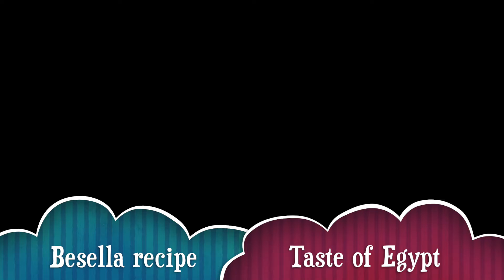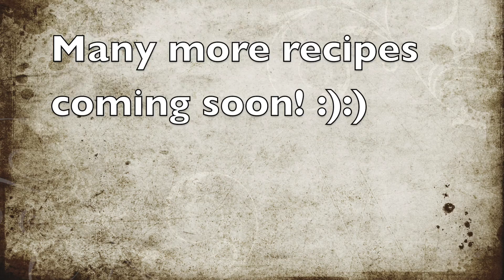Egyptian beef stew and peas recipe (besella).بازلاء -easy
BESELLA RECIPE ( PEAS, MEAT AND CARROTS).

1. 2 LARGE ONIONS
2. 2 BAYLEAFS
3. 1 TABLESPOON GARLIC
4. 4 CARDAMON WHOLE.
5. WATER TO COVER MEAT
6. 750G OF DICED LAMB/DICED BEEF
7. 5 CARROTS
8. 1/4 CUP OIL.
9. 2 CUBES CHICKEN STOCK
10. 2 HEAPED TABLESPOONS OF TOMATO PASTE
11. 1  EXTRA CUP OF WATER
12. SALT AND PEPPER
13. 4 CUPS OF FROZEN PEAS

METHOD

1. ADD PEELED ONION, BAYLEAF AND CARDAMON TO POT.
2. ADD DICED LAMB AND COVER WITH WATER.
3. PUT OVER HIGH HEAT
4. REMOVE BLOOD FROM SURFACE AS WATER HEATS UP.
5. BRING TO A BOIL, REMOVING BLOOD AS IT BOILS UNTIL IT CLEARS.
6. COOK MEAT OVER MEDIUM- HIGH HEAT UNTIL THE MEAT BECOMES TENDER ( BREAKS APART EASILY). IF WATER REDUCES TOO FAR DOWN BELOW MEAT, ADD MORE WATER WHILE IT COOKS.
7. MEANWHILE, DICE A LARGE ONION AND CHOP UP THE CARROTS INTO THIN CIRCULAR SLICES.
8. REMOVE MEAT FROM STOCK, AND KEEP STOCK ON THE SIDE.
9. CHOP UP THE MEAT ROUGHLY INTO SMALLER PIECES.

10. ADD OIL TO LARGE POT.
11. ADD  ONION AND MIXX FOR A FEW MINUTES OR UNTIL ALMOST TRANSLUCENTT.
12. ADD GARLIC AND MIX FOR A COUPLE OF MINUTES UNTIL EVERYTHING IS SOFTENED .
13. ADD TOMATO PASTE AND MIX WELL.
14. ADD SALT AND PEPPER AND MIX
15. ALLOW TO COOK FOR A MINUTE WHILE MIXING.
16. ADD THE LEFT OVER BEEF STOCK TO THE POT AND MIX.
17. ADD THE WATER ( HERE ITS UP TO YOU HOW MUCH WATER, YOU CAN ADD MORE OR LESS DEPENDING ON HOW MUCH BEEF STOCK YOU HAVE LEFT OVER AND HOW SOUPY YOU WANT YOUR DISH).
18. IT SHOULD BE A NICE ORANGE COLOUR.
19. ADD FROZEN PEAS, AND CARROTS.
20. ADD CHICKEN STOCK.
21. BRING TO A BOIL AND ALLOW TO COOK.
22. ADD CHOPPED UP MEAT.
23. LEAVE TO COOK OVER MEDIUM HEAT UNTIL THE CARROTS AND PEAS ARE TENDER.
24. YOU CAN LEAVE IT TO FURTHER REDUCE OVER THE HEAT IF YOU THINK ITS TOO SOUPY FOR YOU.
25. SEASON WITH SALT AND PEPPER TO YOUR LIKING.

24. SERVE WITH RICE!!.